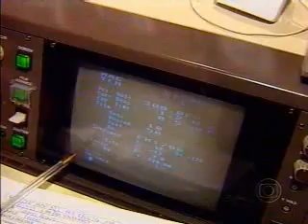Ser Ou Não Ser - Immanuel Kant, Limite da Razão - Viviana Mosé - Globo - Fantástico